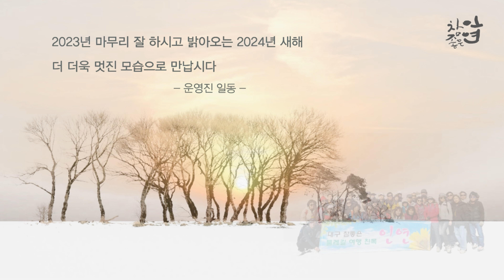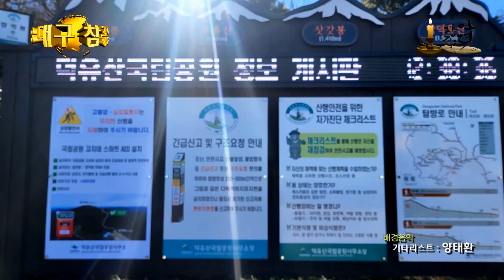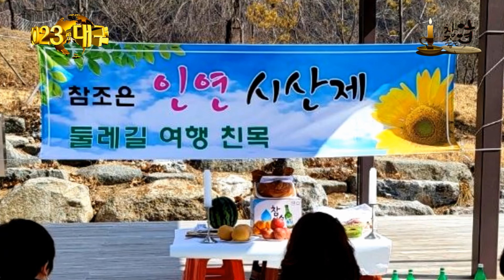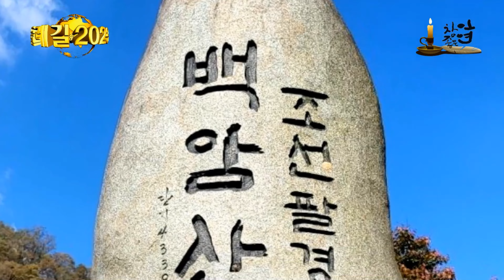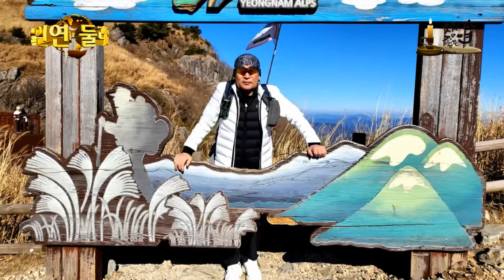참좋은 인연 2023년을 보내며